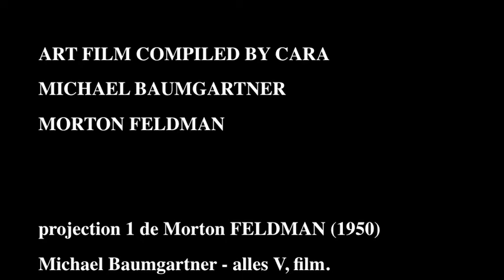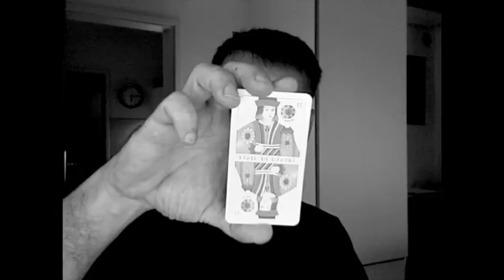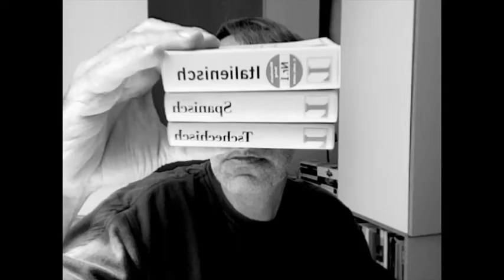Music: Hervé Rémond playing Morton Feldman: Projection 1, Art: Michael Baumgartner: alles V, film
Please turn volume up to experience all.

Hervé Rémond interpretation Morton Feldman

Michael Baumgartner alles V, film (2010),
projection 1 de Morton Feldman (1950)